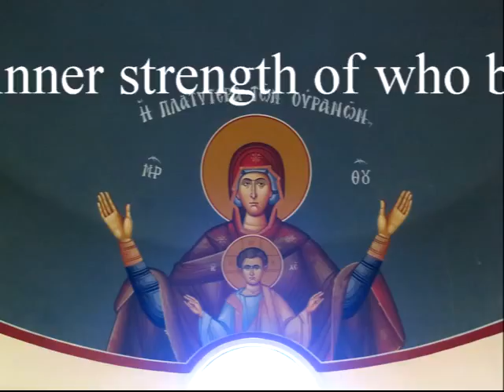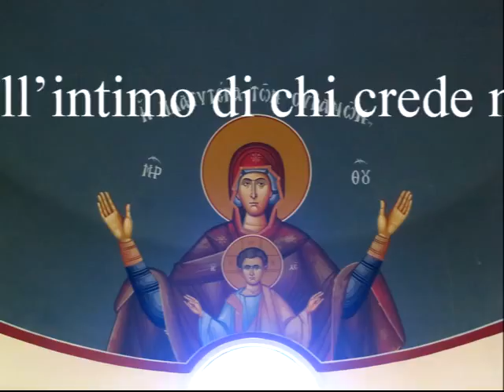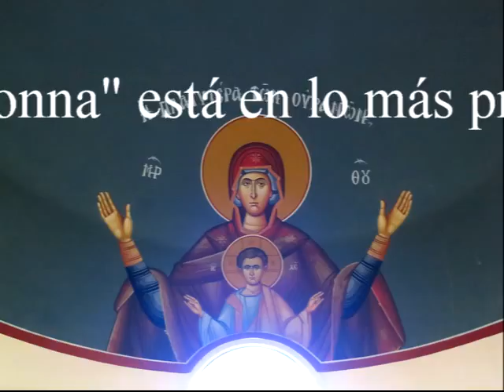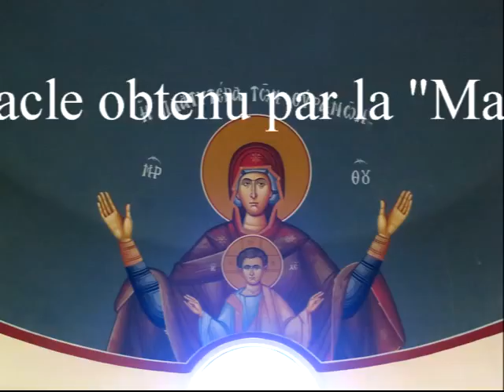Evolvenza Il miracolo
- Il miracolo ottenuto dalla “Madonna” sta nell’intimo di chi crede nella “Madonna”.
- The miracle obtained from the “Madonna” is in the inner strength of who believes in the “Madonna”.
- El milagro obtenido por la "Madonna" está en lo más profundo de aquellos que creen en la "Madonna".
- Le miracle obtenu par la "Madonna" est dans les profondeurs de ceux qui croient en la "Madonna".
Evolvenza.it